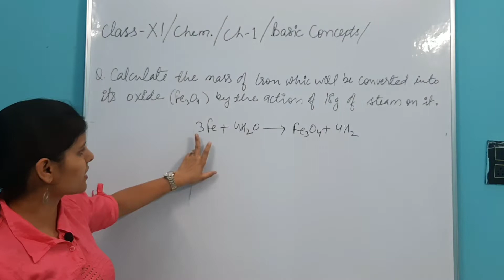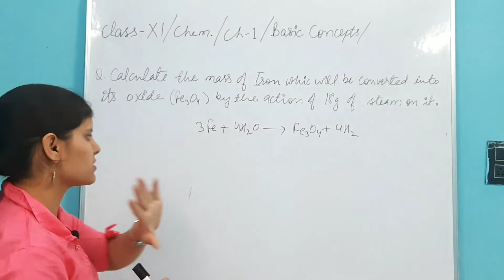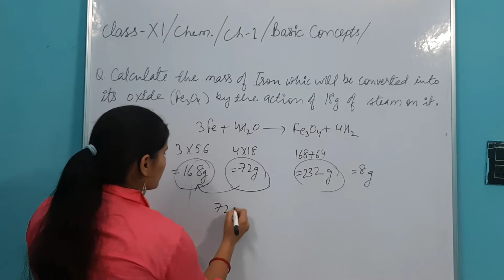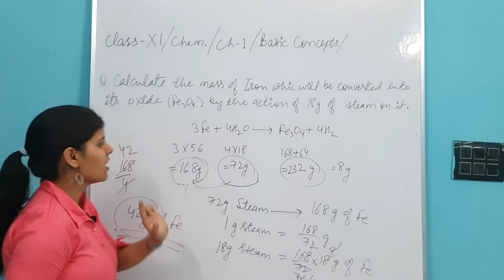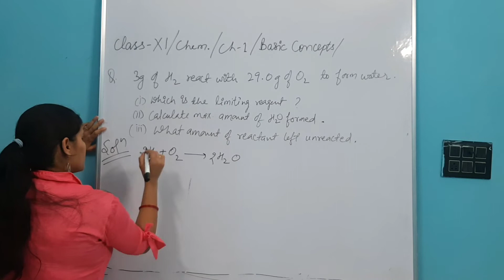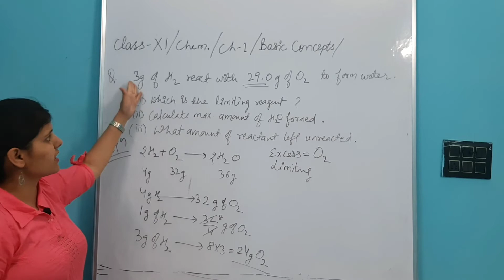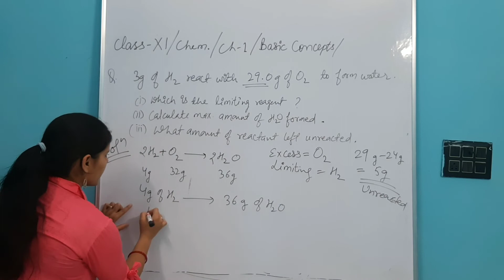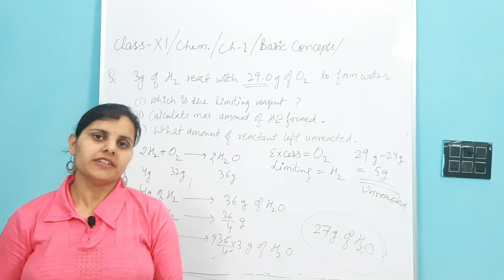Class-11 Chemistry Chapter-1 Basic concepts of chemistry (Part- 6)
Stoicheometric coefficient, limiting re agent and numericals.